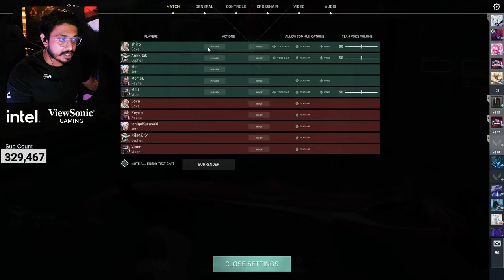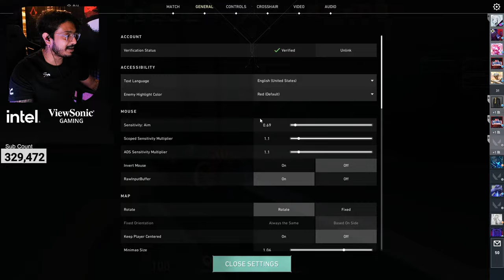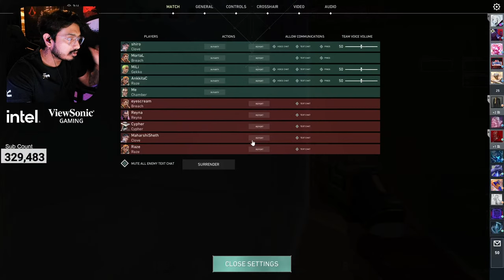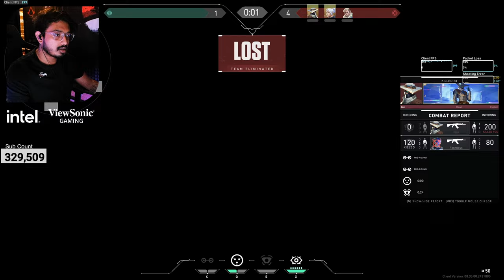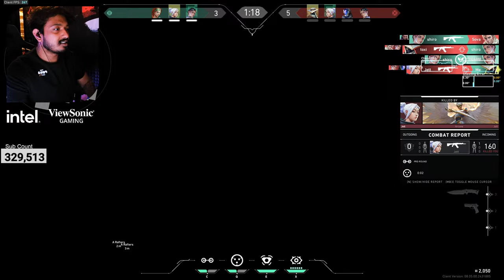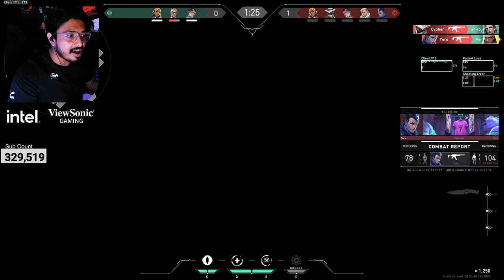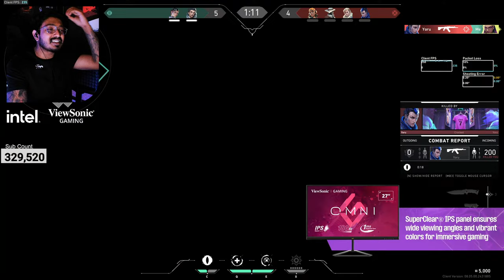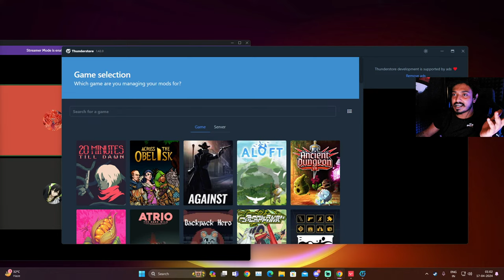🔴 S8UL ki sabse bawal VALORANT lobby 💀 | LETHAL COMPANY later on !rooter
for all important and fun day to day updates and stream notifications.

Click on the link to check out the latest Viewsonic gaming monitor VX2779

I am Devdeep Dhar uuurff Soul Zeref from Kolkata, West Bengal.
A Content Creator for S8UL  ️🚀

️ ️Socials️️

️️Support Me️️

UPI Address - zeref@icici

Hope you had a good time here ️!!